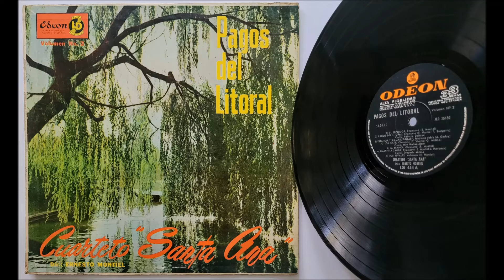Cuarteto Santa Ana •1957• La Clavija ✧ Ernesto Montiel ✧ « Valseado » « Chamame »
Pista 10 del álbum Pagos Del Litoral (Odeon LDI 454) del Cuarteto Santa Ana de Ernesto Montiel